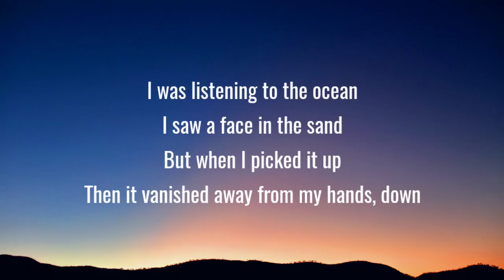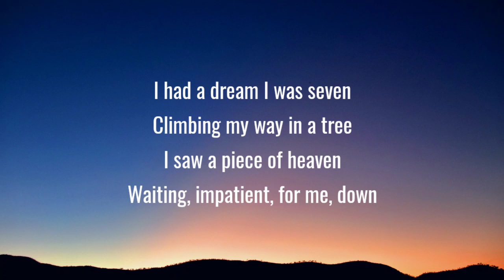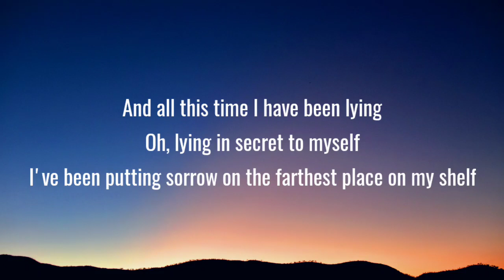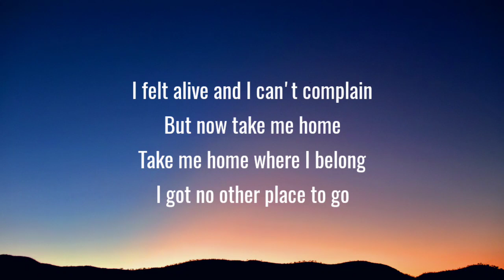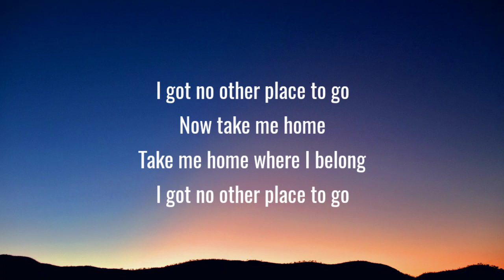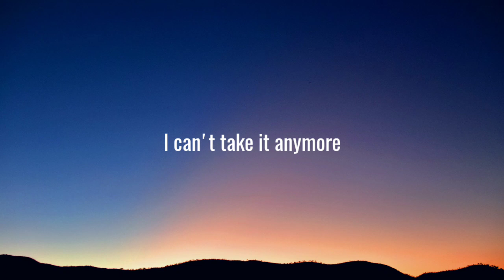AURORA - Runaway (Lyrics)